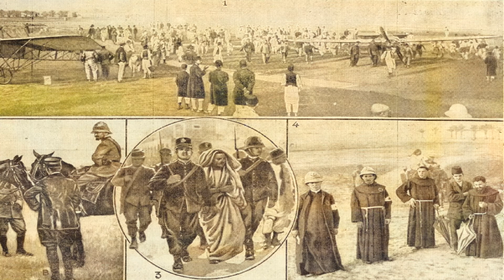جرائم الإبادة الجماعية الليبية | وعد الرخاء الاقتصادي (1911-1943)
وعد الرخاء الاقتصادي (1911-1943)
منذ المراحل الأولى للغزو: كان من الواضح أن إيطاليا (التي كانت في طريقها من وراء البحر) لا تريد احتلال أرضنا لكنها تريد إبادتنا من فوق. لقد تعلمنا هذا الدرس الرهيب منذ عهد روما. حقبة عملت على إحاطةنا بسور من الحصون العسكرية على طول الحزام الصحراوي ، على أمل القضاء علينا بالجوع على تلالها القاحلة ، ولكن الجديد هذه المرة أن إيطاليا كانت أكثر إلحاحًا من روما في تنفيذها. المذبحة. كانت أسلحتها أكثر كفاءة وفتكا ، وسقطت مدافعها وطائراتها على مدننا وخيامنا.